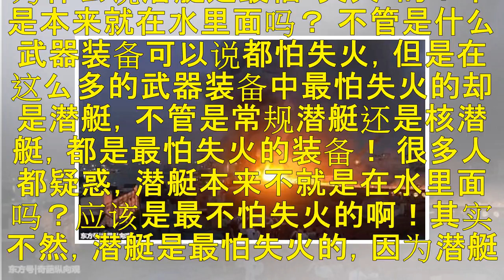为什么说潜艇是最怕“失火”的？不是本来就在水里面吗？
为什么说潜艇是最怕“失火”的？不是本来就在水里面吗？ 不管是什么武器装备可以说都怕失火，但是在这么多的武器装备中最怕失火的却是潜艇，不管是常规潜艇还是核潜艇，都是最怕失火的装备！ 很多人都疑惑，潜艇本来不就是在水里面吗？应该是最不怕失火的啊！其实不然，潜艇是最怕失火的，因为潜艇虽然在水里面，但是都是在深海，还是密封的存在！虽然有排水系统，但是却很难自救！而且一旦不深进水的话，潜艇上的士兵就会难逃厄...